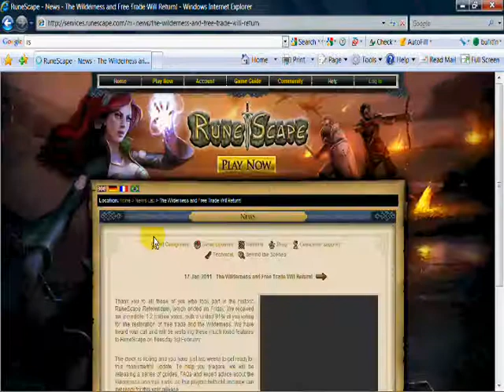Proof That Free Trade and Wilderness Will Return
Watch in Full Screen, Thanks!

This is Proof to All of You That Thought it Wasn't Going to Return

Link to Runescape Page I Was on in the Video